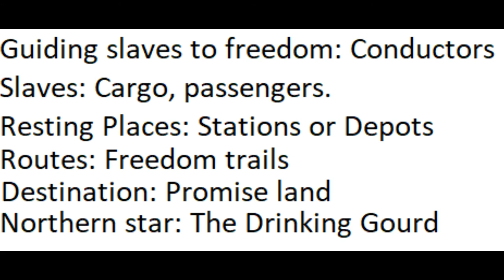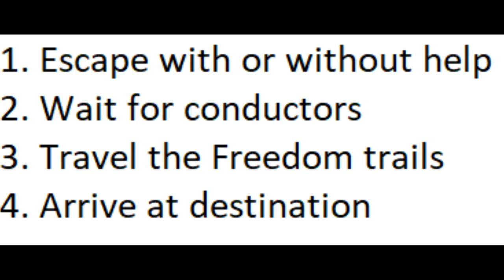The Underground Railroad school project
Work Cited
Bryant, Ann Marie. “The Road to Freedom ~ Abolitionists: Levi and Catharine
      Coffin.” Tales of a Family, 3 Aug. 2017,
      talesofafamily.blog/2017/05/25/the-road-to-freedom-abolitionists-levi-
      and-catharine-coffin/.

Connors, Tiffany. “How the Underground Railroad Worked.” HowStuffWorks,
      events/underground-railroad4.htm.

History.com Editors. “Underground Railroad.” History.com, A&amp;E
Television Networks, 29 Oct. 2009,
      history/underground-railroad.

Meister, Cari, and Robert Squier. “Follow the Drinking Gourd: an Underground
      Railroad Story.” Amazon, Picture Window Books, 2013,
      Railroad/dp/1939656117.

National Geographic Society. “The Underground Railroad.” National
      Geographic Society, 9 Nov. 2012,

“Owen Brown (Abolitionist, Born 1771).” Wikipedia, Wikimedia Foundation, 12

“'Rugby England Swing Low Sweet Chariot Banner' Poster by Rebus 28.”
      rugby-england-swing-low-sweet-chariot-banner?cat_context=u-
      prints&amp;grid_pos=85&amp;p=poster&amp;rbs=efcab888-9a67-4311-
      9620-3cab7829859f&amp;ref=shop_grid.

      railroad.